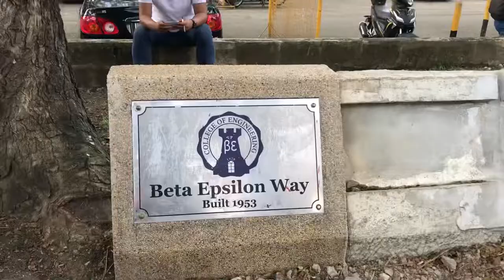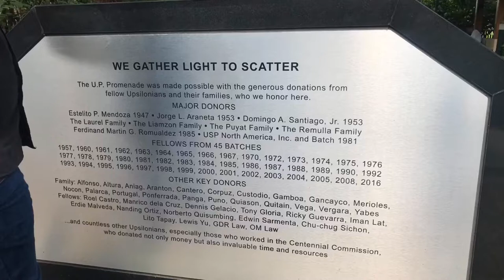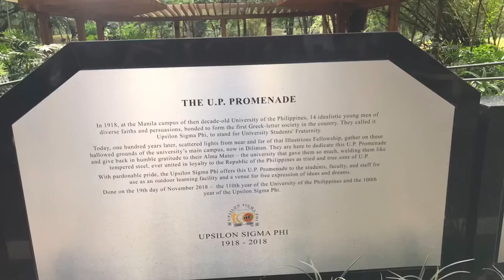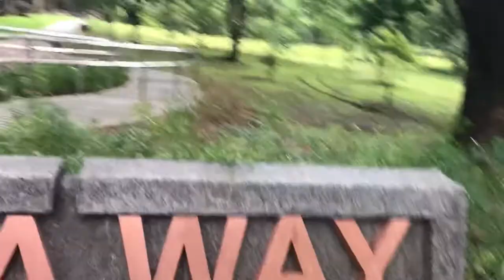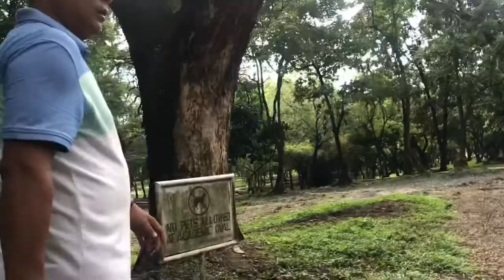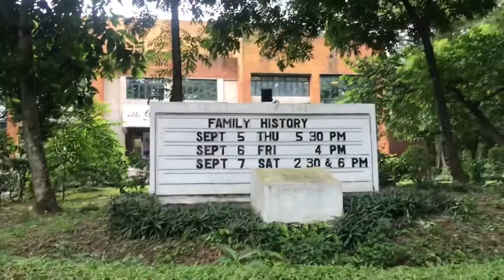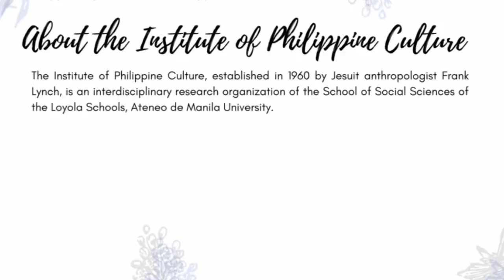Guided Tour Around the UP Academic Oval Sept 5, 2019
The Institute of Philippine Culture of Ateneo De Manila University held a Creating Green Spaces Workshops at the ARETE, on September 5, 2019.

The culminating activity to provide a living sample of a multifunctional green open space is a tour around the UP academic oval guided by Landscape Architect James Buno of the Campus Maintenance Office at UP Diliman.

For some, it was a trip down memory lane.  For others, it was a revelation of how the UP has beautifully maintained, at a lot of costs, the iconic landscape of UP Diliman along the 2.2 km stretch of the Oval.

This video was done on my own initiative to be able to share learnings from the Workshop.  However, no permits were requested from the main players nor the organization concerned.  As it is, the main objective is to share the information learned and thus any opinions are for purposes of information, not to sway or influence, but a presentation of raw data.